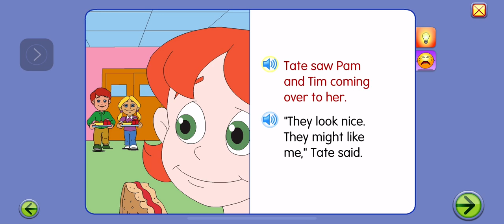Starfall Tate is shy